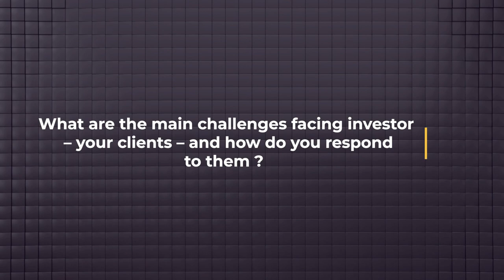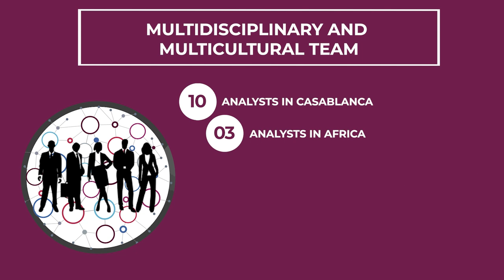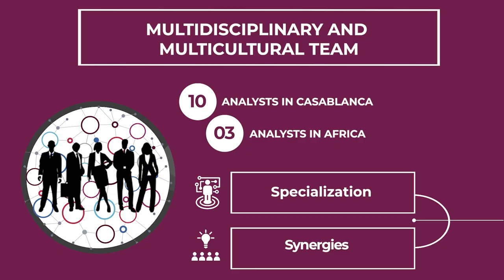Attijari Global Research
Multicultural and multidisciplinary, our team of experts work closely with our clients throughout the decision making process concerning investment on the African financial markets.